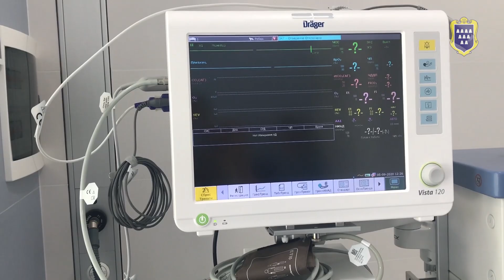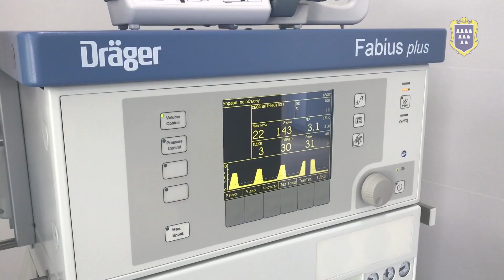У Дрогобичі відкрили центр надання хірургічно-стоматологічної допомоги для дітей з ДЦП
Стоматологічна допомога без обмежень: у Дрогобичі відкрили центр надання хірургічно-стоматологічної допомоги для дітей з обмеженими можливостями